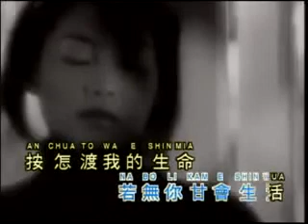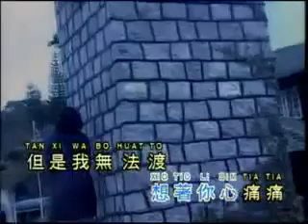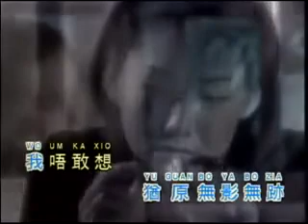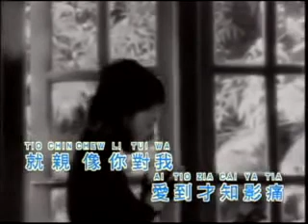AI TIO ZIA CAI TIA - XIAO FENG FENG (HOKKIEN SONG)